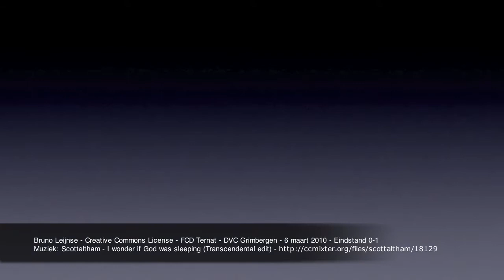20100306 - Ternat - DVC Grimbergen - Ariane in twee tijden - 0-1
HD 720p film. FC Diesel Ternat - DVC Grimbergen - 6 maart 2010 - Eindstand 0-1. Voetbal 2de provinciale dames.  Wedstrijdverslag op